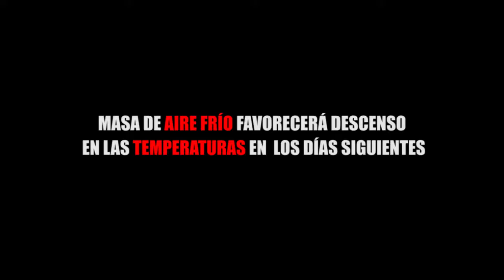MASA DE AIRE FRÍO FAVORECERÁ DESCENSO EN LAS TEMPERATURAS EN LOS DÍAS SIGUIENTES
Entérate de las noticias “EN CORTO”…MASA DE AIRE FRÍO FAVORECERÁ DESCENSO EN LAS TEMPERATURAS EN LOS DÍAS SIGUIENTES...